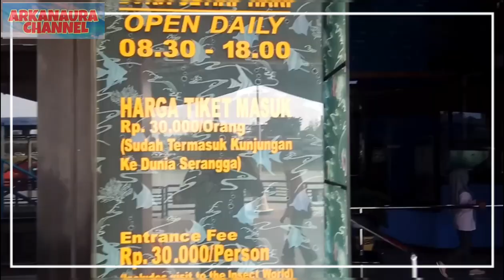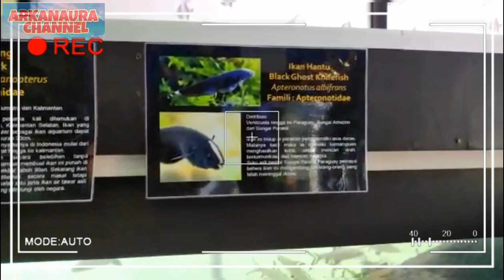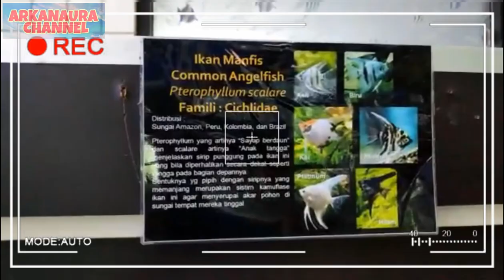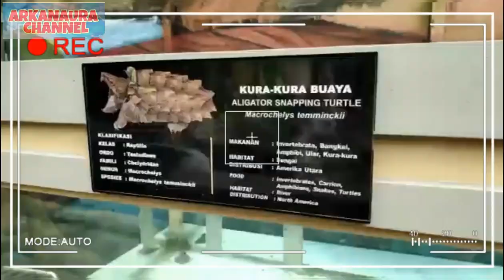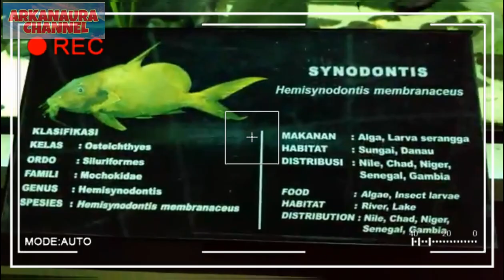Jalan jalan ke Dunia Air Tawar-TMII 💖💖💖 || Melihat macam-macam ikan hias air tawar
Video kali ini kami jalan jalan ke Dunia Air Tawar di taman mini indonesia indah. disini banyak sekali

This video we traveled to the World of Freshwater in a beautiful miniature park in Indonesia.  there are so many here